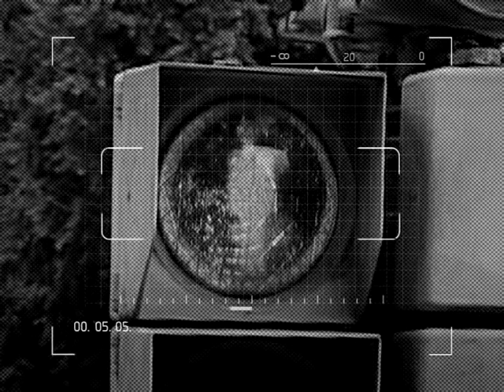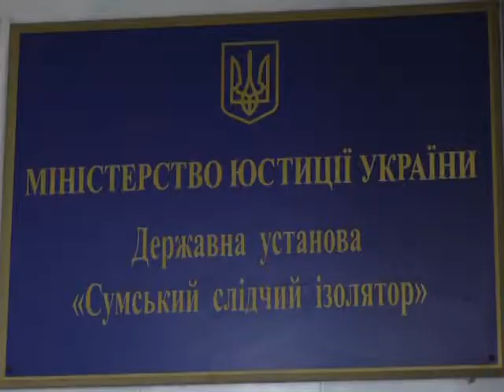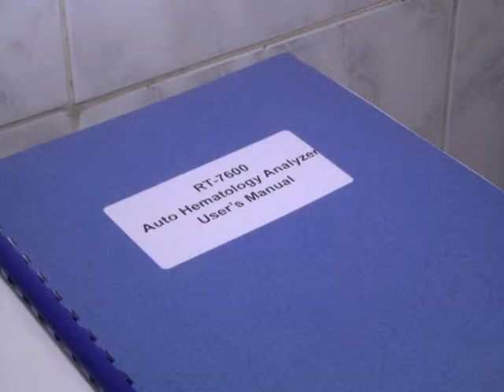Актуальний репортаж СІЗО